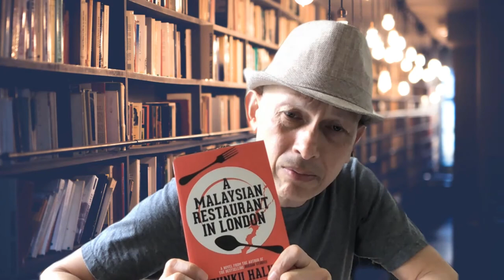Writing Tips With Tunku Halim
Tunku Halim has been dubbed as Asia’s Stephen King and by delving into Malay myth, legends and folklore, his writing is often regarded as ‘World Gothic’.

His novel, Dark Demon Rising (1997), was nominated for the International IMPAC Dublin Literary Award whilst his second novel, Vermillion Eye (2000), was used as a study text in The National University of Singapore’s Language and Literature course. He has also won first prize in a Fellowship of Australian Writers’ short story competition and has had three consecutive wins in Malaysia’s Popular-Star Readers’ Choice Awards between 2015 and 2017.

His short-story collections include The Rape of Martha Teoh & Other Chilling Stories (1997), BloodHaze: 15 Chilling Tales (1999), The Woman Who Grew Horns and Other Works (2001), 7 Days to Midnight (2013) and The Rape of Nancy Ng – 13 Nightmares (2018). His other novels include Juriah’s Song (2008), Last Breath (2014) and A Malaysian Restaurant in London (2015).

His non-fiction books include A Children’s History of Malaysia (2019), History of Malaysia – A Children’s Encyclopedia (2013) and a biography of his late father A Prince Called “Charlie” (2018).